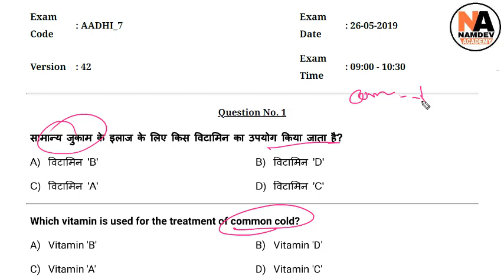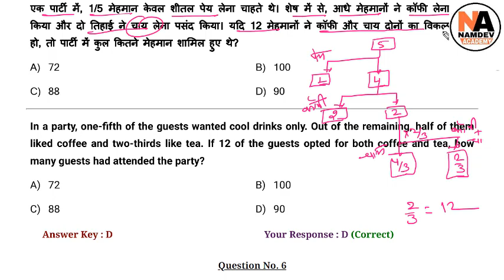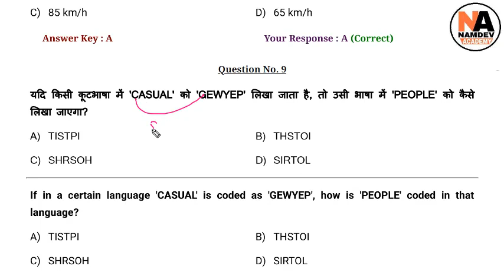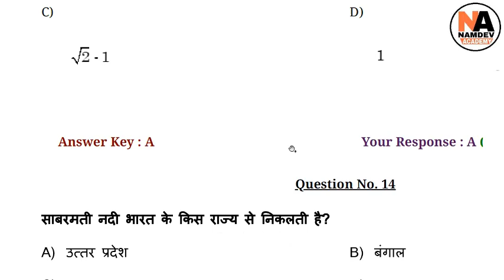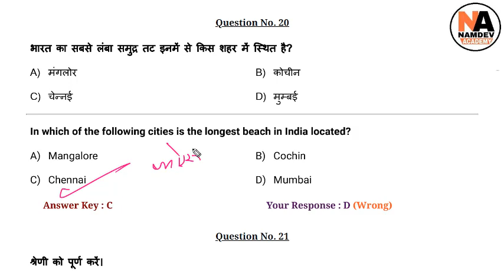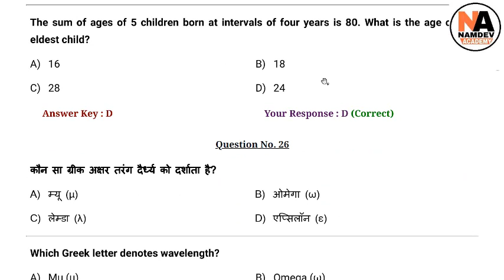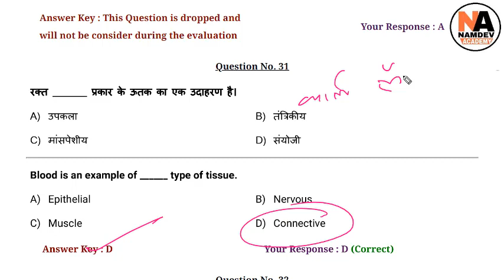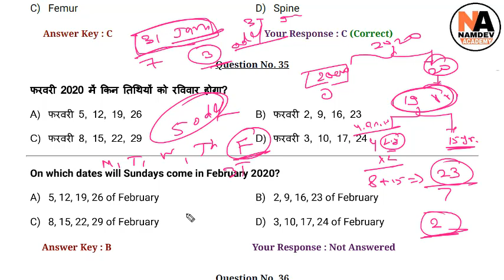#29 RRB NTPC | Group-D Practice Set_29 from Previous Year Paper of RRB JE 26 May 2019 Shift-1 Part-1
#15 RRB NTPC | Group-D Practice Set_15 from Previous Year Paper of RRB JE 24 May 2019 Shift-2 Part-1
#16 RRB NTPC | Group-D Practice Set_16 from Previous Year Paper of RRB JE 24 May 2019 Shift-2 Part-2
#17 RRB NTPC | Group-D Practice Set_17 from Previous Year Paper of RRB JE 24 May 2019 Shift-2 Part-3
#18 RRB NTPC | Group-D Practice Set_18 from Previous Year Paper of RRB JE 24 May 2019 Shift-3 Part-1
#19 RRB NTPC | Group-D Practice Set_19 from Previous Year Paper of RRB JE 24 May 2019 Shift-3 Part-2
#20 RRB NTPC | Group-D Practice Set_20 from Previous Year Paper of RRB JE 24 May 2019 Shift-3 Part-3
#21 RRB NTPC | Group-D Practice Set_21 from Previous Year Paper of RRB JE 25 May 2019 Shift-1 Part-1
#22 RRB NTPC | Group-D Practice Set_22 from Previous Year Paper of RRB JE 25 May 2019 Shift-1 Part-2
#23 RRB NTPC | Group-D Practice Set_23 from Previous Year Paper of RRB JE 25 May 2019 Shift-1 Part-3
#24 RRB NTPC | Group-D Practice Set_24 from Previous Year Paper of RRB JE 25 May 2019 Shift-2 Part-1
#25 RRB NTPC | Group-D Practice Set_25 from Previous Year Paper of RRB JE 25 May 2019 Shift-2 Part-2
#26 RRB NTPC | Group-D Practice Set_26 from Previous Year Paper of RRB JE 25 May 2019 Shift-3 Part-1
#27 RRB NTPC | Group-D Practice Set_27 from Previous Year Paper of RRB JE 25 May 2019 Shift-3 Part-2
#28 RRB NTPC | Group-D Practice Set_28 from Previous Year Paper of RRB JE 25 May 2019 Shift-3 Part-3
#30 RRB NTPC | Group-D Practice Set_30 from Previous Year Paper of RRB JE 26 May 2019 Shift-1 Part-2

rrb question paper 2018,

rrb question paper 2018 with answers pdf,

railway group d question paper 2018 pdf in hindi,

railway group d previous year question paper in hindi pdf,

railway question paper 2016,

rrb question paper 2017 pdf,

rrb group d previous year paper in hindilive class for railway,rrb ntpc general awareness live class,must important general awareness questions and answers for railway ntpc,level 1(group d) or je Dosto Is video me General Awareness Ke Important Question Aur Answer Ko bataya gya hai Jo 2019 me hone wala Exam Railway NTPC,Level 01,JE etc. ke liye Must Important hai.